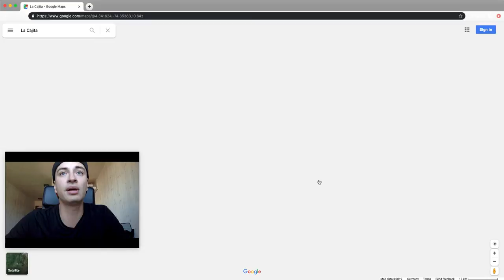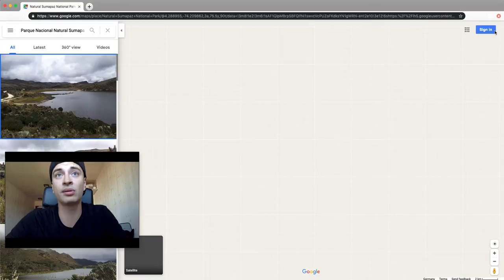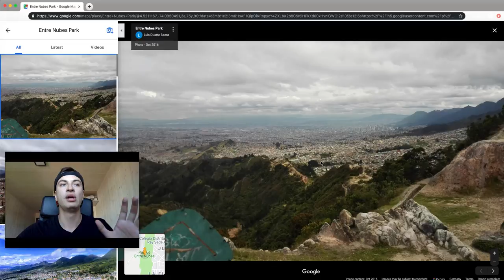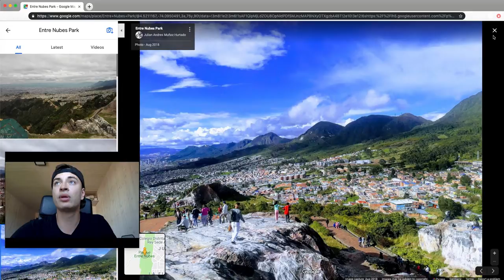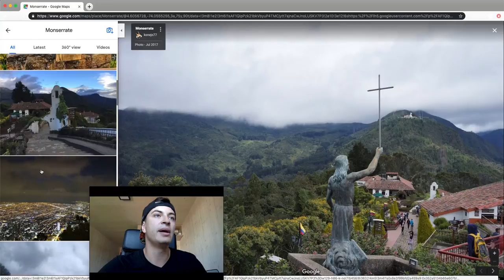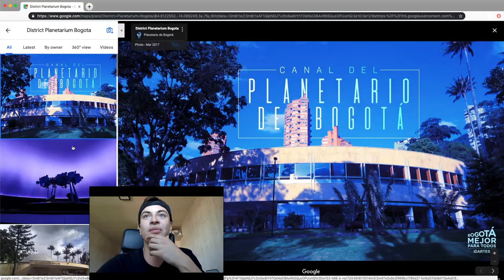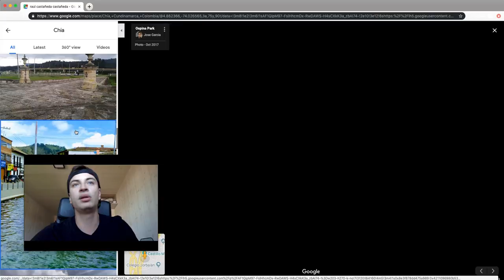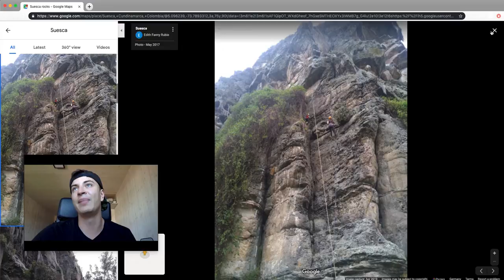Geografía de Bogotá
Un video mostrando las cosas más interesantes en y alrededor de Bogotá Colombia